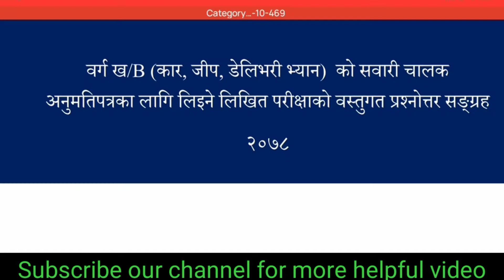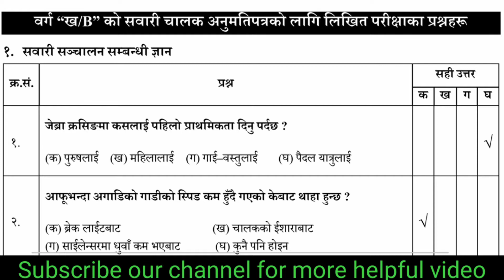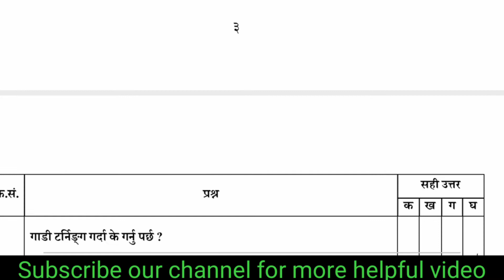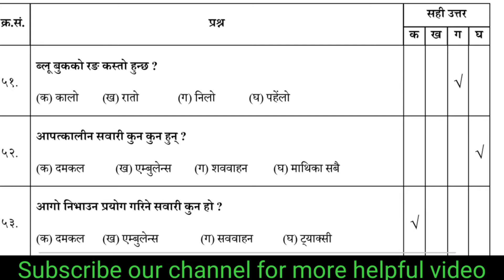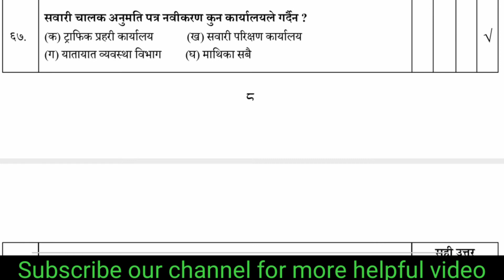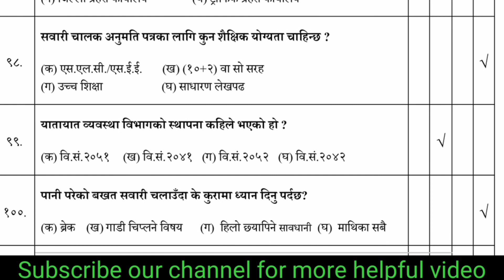[Part-1] कार, जीप, भ्यानको लिखित परिक्षा मा सोधिने महत्त्वपूर्ण प्रश्नहरु | Driving License Question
Cover Topic;
1. driving license question paper 2079
2. Nepali driving license exam question
3. driving license written question
4. driving license model test
5. driving license model question
6. written question test for driving license
7. driving license exam question 2079
8. car license exam 2079
9. car, jeep and van driving license exam question
10. driving license likhit exam 2079
11. jeep license written test
12. car license exam 2079
13. how to pass driving license likhit exam

car and jeep likhit question